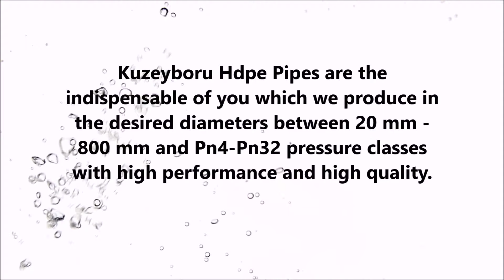HDPE Pipes and Fittings Polyethylene Piping Systems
Kuzeyboru Hdpe Pipes

Kuzeyboru Hdpe Pipes are the indispensable of you which we produce in the desired diameters between 20 mm - 800 mm and Pn4-Pn32 pressure classes with high performance and high quality.
You can download our price list in PDF format by clicking and you can have information by calling .

Lighter, Stronger, More Resistant
Kuzeyboru Hdpe Pipe (High Density Polyethylene Pipe) is hard, light, solid pipe with a smooth inner and outer surface. Transportation of HDPE Pipe requires minimum equipment and is easily applied in all field conditions, on ice or in wet floor, marshy areas.

Kuzeyboru Hdpe pipes do not support rust and making it indispensable for you. It is resistant to potential chemicals found in salt water and sanitary sewerage wastewater.Corrosive acids, bases and salts offer better resistance than most pipe materials. With these features Kuzeyboru Hdpe pipes will not let you down.

Hdpe Pipe Weight Table
Kuzeyboru Hdpe Pipe weight table, also known as Kuzeyboru Polyethylene Pipe is performed by multiplying the Hdpe pressure pipe density by the hollow cylinderic volume account and determining the hdpe pipe weight. Due to heat treatment during the Pe 100 pipe production phase, it shows the expansion characteristic. Therefore, it is necessary to consider the tolerance values while preparing the Hdpe pipe measurement table.